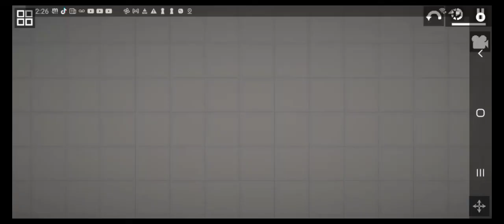WHY DID I DO THIS